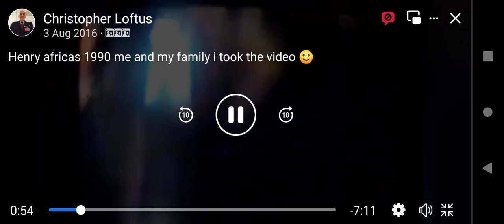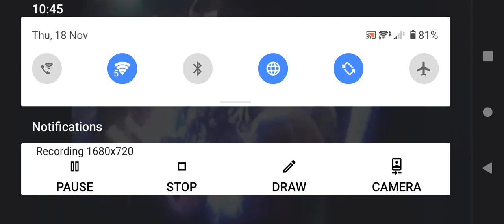Oldham .Henry Africa's 1990 .my own video